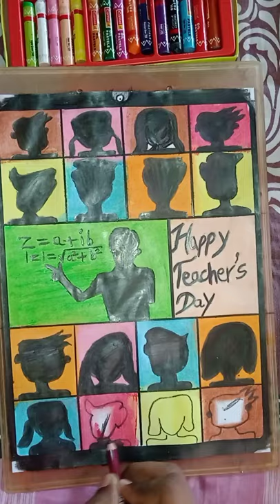Happy Teacher's Day || Special Art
happy teachers day art
happy teachers day
teachers day

Artist - Divyansh Prajapati
Production - Akash Prajapati

Gears Use To Make This Video

Phone Holder On Table
Redmi 9A
Camlin Pencil Colours
Luxor Sketch Pens
Soft Box Lights